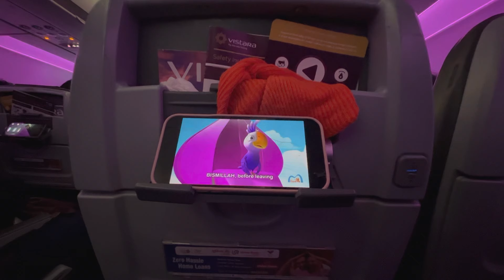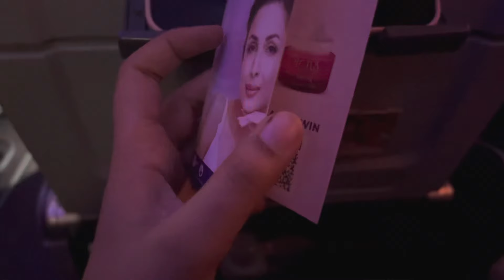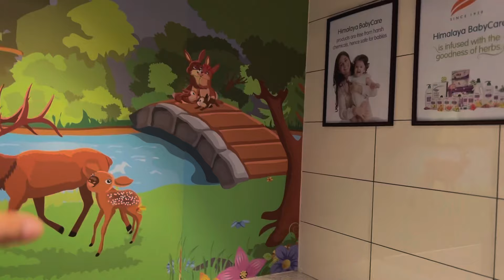Ghar Wapas Jane Ki Khushi😃 || Banglore Terminal 2 😍